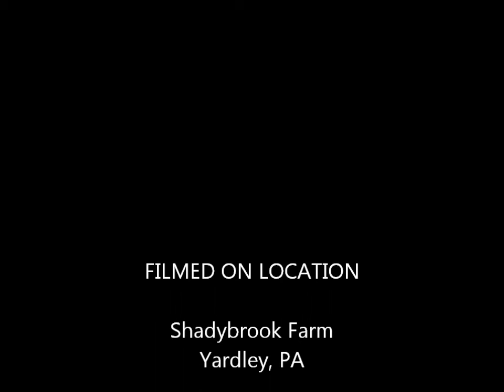121014 Shadybrook Farm Fall Festival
10/14/12  We love going to the Fall Festival at Shadybrook Farm each year.  They had 2 new bounce pillows this year that Hope loved and she sang with Eco Man too!